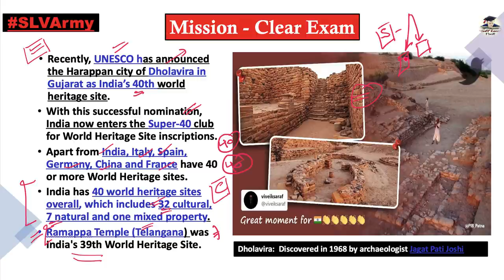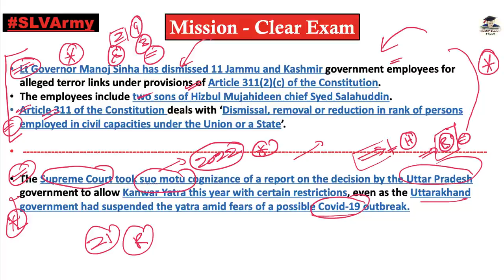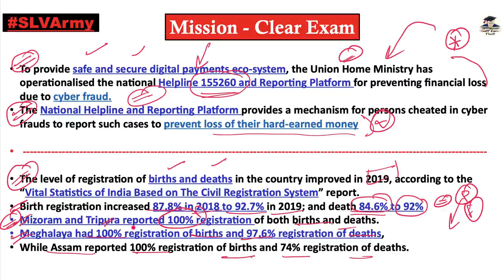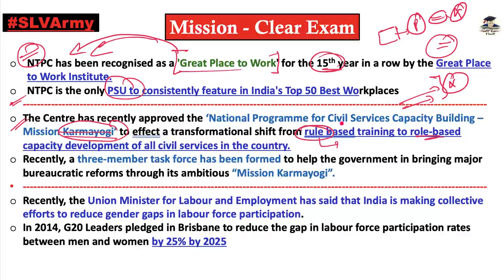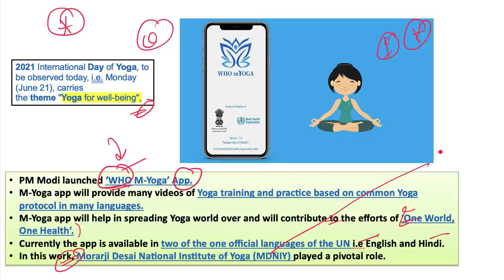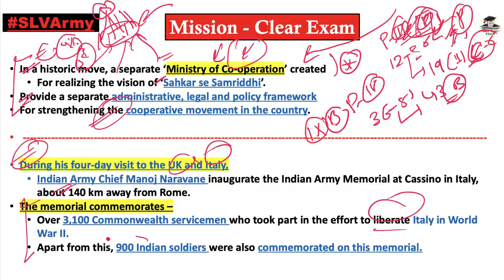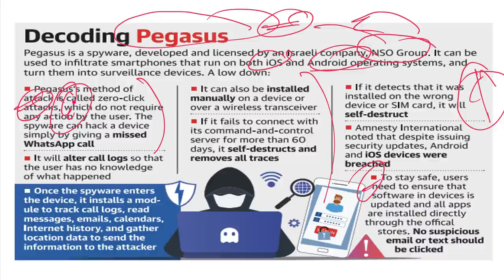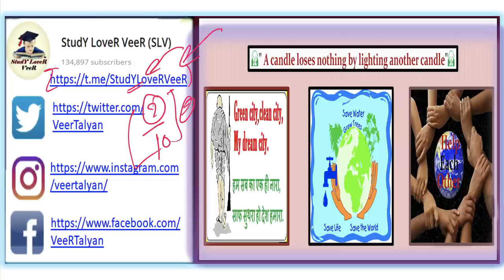Complete July 2021 Monthly Current Affairs | UPSC Monthly Current Affairs 2021 EPFO | The Hindu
Study Lover Veer Official App Complete July 2021 Monthly Current Affairs | UPSC Monthly Current Affairs 2021 EPFO | The Hindu
In this video, we are going to discuss all the Important Current Affairs in July 2021. This Monthly Current Affairs 2021 video is relevant for all Competitive exams like PSC, IAS, EPFO, CDS, NDA, PSC, SSC, Banking, IBPS, RRB, RBI, SSC, CLAT, State PSC Exams Preparation

Complete July 2021 Monthly Current Affairs
0:00 welcome in revision
4:54 UNESCO world heritage site
8:46 SC  on crackers
13:11 Ashutosh Kaushik
17:08 LG Manoj Sinha (j&k)
18:37 Kanwar Yatra
20:39 Identification of Blackspot
22:24 PUC Certificate
23:26 naval exercise 'sea breeze'
24:32 Agni-P
26:41 Rice bran oil
27:48 Article 163 (1) + 164 + 76 + 143 + 165
30:09  ' The India story ' booklet
31:42  global cybersecurity index GCI  2020
33:47  Tamil Nadu government
35:03  safe n secure digital payments ecosystems
36:16 registration of births n deaths
37:56 SRB
39:34 Ebola outbreak
40:43  "Data lake"
41:39 PASSEX
42:55 Tiger reserve
44:34 flag satyagraha
45:47 Hungry ( homosexuality n gender change)
46:46 national disaster response fund
48:33 finance commission
49:16 PPS  (Peter pan syndrome )
51:22 NTPC as a 'Great Place to work'
52:33 mission karmayogi
53:52 reduce gender gaps
55:01 antarctic treaty
56:28 IRENA
57:40 rubber plant
58:44 renewable energy
58:54 Black Sea
1:01:02 vocal for local toys
1:02:10 major farmer's protests
1:02:56 Divyangta khel kendras
1:03:50 Yoga Sachitra
1:04:52 three transformative urban missions
1:05:52 AgriStack
1:06:49 Yoga day + 'WHO M Yoga' app
1:08:14 NISHTHA program
1:09:56 operations
1:10:47  IFFCO Nano urea liquid
1:13:02 Haiti's  president was killed
1:13:57 'The Ramayana of Shri Guru Gobind Singh ji'
1:14:39 Haribhanga mangoes
1:16:15 Spanish government on gender change
1:17:48 Governor
1:18:16 white flag campaign  (Malaysia)
1:19:47 new ministry of cooperation
1:23:47 Indian army memorial
1:24:27 UAPA  sec. 43D (5)
1:26:13 G20 meeting, Italy
1:26:55 1st movable freshwater tunnel aquarium
1:27:22 CSS
1:28:33 Zen garden - Kaizen academy
1:29:16 NTPC 1st energy company
1:30:00 NATRAX
1:30:46 WB --$500 mn loan program
1:31:35 Sir Chettur Sankaran Nair
1:32:07 Arun Jaitley sports multiple complexes
1:32:37 not for profit hospital model
1:33:31 NIPUN  Bharat
1:34:37 National archive's record -- freedom fighters digitalize
1:35:47 FSR
1:36:15 River dispute
1:36:29 BOLD
1:36:51 Space visit
1:37:41 Zika virus
1:38:32 pegasus virus
1:39:18 dragon fruit "Kamalam"
1:39:48 Harit Dhara (HD) by ICAR
1:40:13 sec.66A
1:40:58 SOFI report
1:41:55 Pornography illegal
1:43:44 emvólio
1:44:50 defense technology
1:45:17 Sarang helicopter display team
1:46:00 Tokyo Olympic 2020 Indian winners
1:47:26 Azadi ki Shaurya Gatha
1:47:53 "Khadi" brand identity
1:48:20 Matsya Setu
1:48:33 exercise cutlass express
1:49:00 pneumonia
1:49:14 typhoon in-fa
1:49:25 global malaria report
1:49:36 Ethanol based 'flex engines'
1:49:57 exercise INDRA
1:50:10 Other joint military exercises of India
1:50:33 DICGG bill, 2021
1:51:20 Roscosmos launched Nauka
1:51:31 Article 105 & 194
1:51:54 Puri (Odisha )
1:52:30 German women's team stand -- Unitard
1:53:04 Dalit Bandhu
1:53:21 SCO meeting in Dushanbe
1:53:34 Bhageerathi Amma
1:54:28 Share and help others!
Shared by Sneha Bishnoi

Thank YoU. VeeR